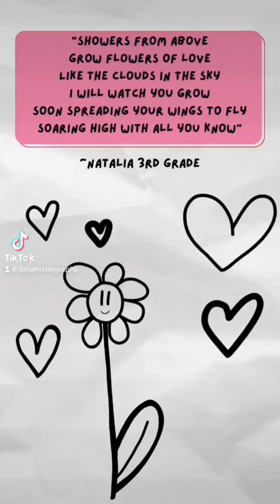Student Inspired Whistlegraph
This whistlegraph holds a special meaning, and I encourage you to watch till the end or read the blog post at LBBWhistlegraphs.com Much love to you, ladybug🐞